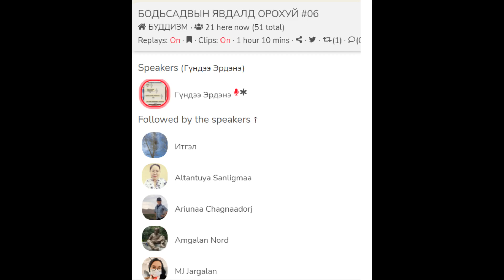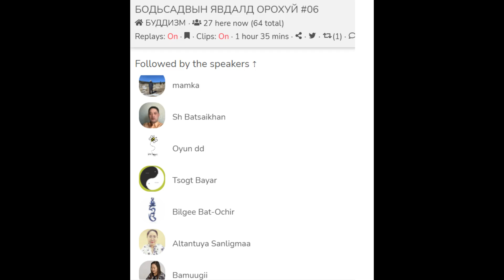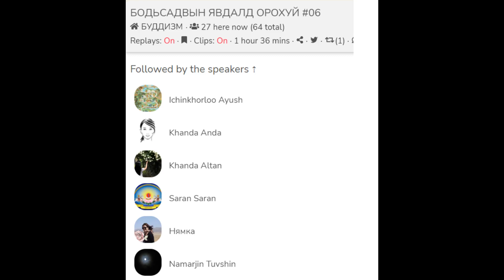БОДЬСАДВЫН ЯВДАЛД ОРОХУЙ -06в.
БОДЬСАДВЫН ЯВДАЛД ОРОХУЙ -06
 БУДДИЗМ-3 .ГАВЖ ЛАМТАН ГҮНДСАМПИЛ